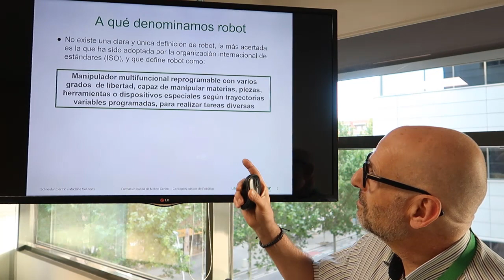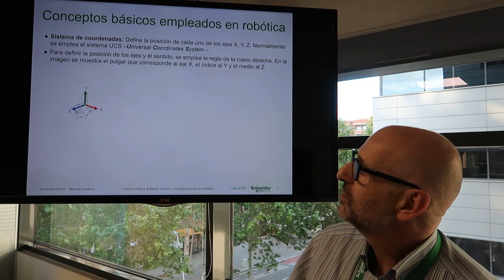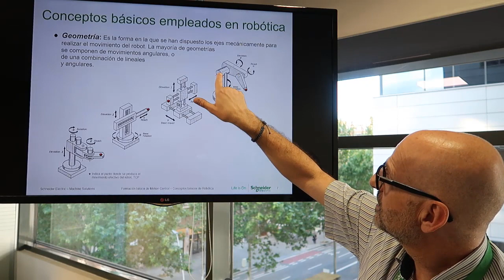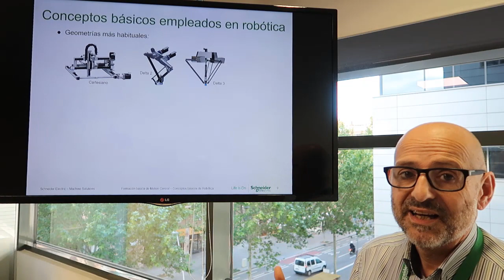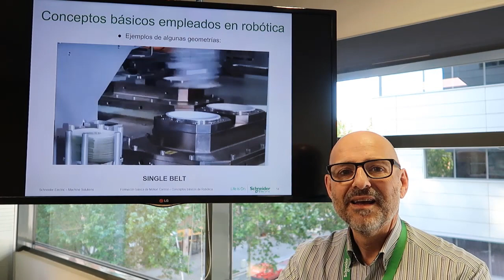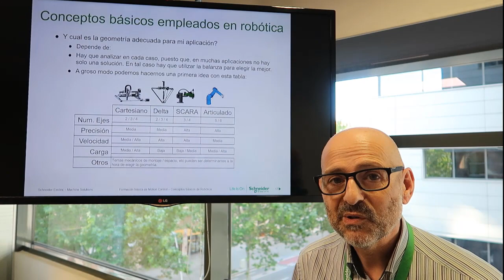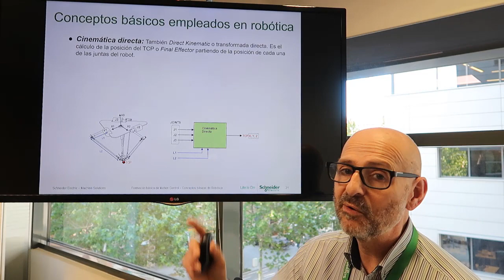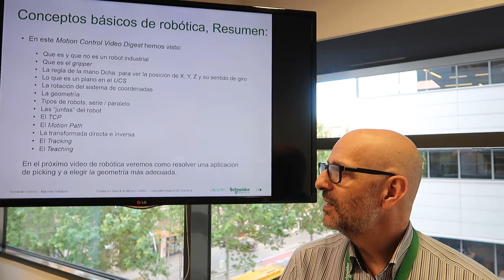Schneider Electric: Motion control. Robótica nivel 1, teoría básica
En este video tutorial se explica lo más básico que hay que saber de robótica, en poco más de 30 minutos muestra, de forma muy gráfica, lo que es la geometría, las transformadas, el tracking, el teaching, el TCP, etc.